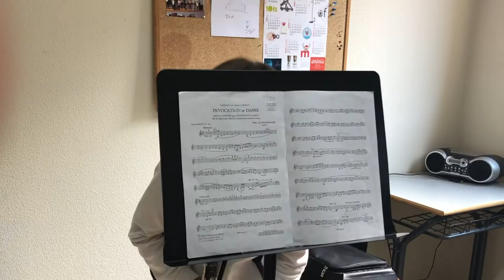El instrumento del día: El clarinete Conservatorio de Palencia